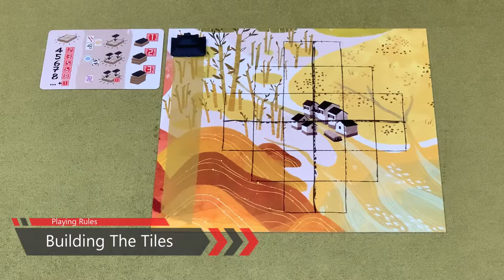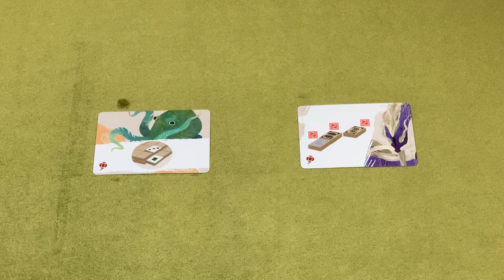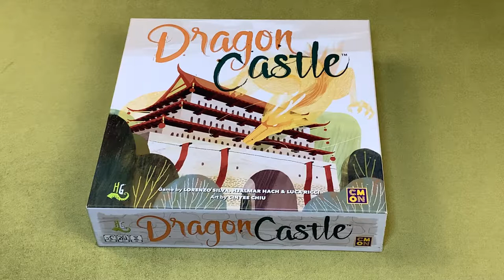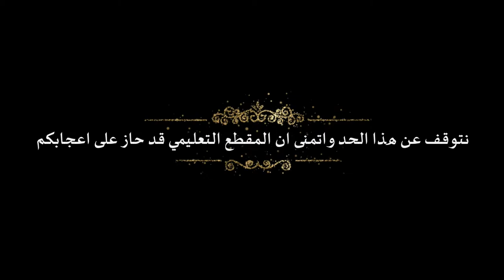Dragon Castle Tutorial - فيديو تعليمي للعبة دراجون كاسل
NAME
DESIGNER(s)
ARTIST(s)
PUBLISHER(s): cmon cmongames coolminiornot @cmongames horriblegames @horribleguild
RELEASE YEAR: #2017
👥: 2-4 Players
⏱: 30-45 Mins
👨‍👩‍👧‍👦: 8+ of Age
🕵️: 2.02/5 Complexity-Wise (MEDIUM LIGHT)
⭐️: 7.3/10